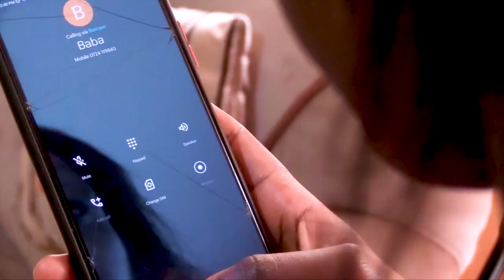SOUND PRODUCTION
film production sample